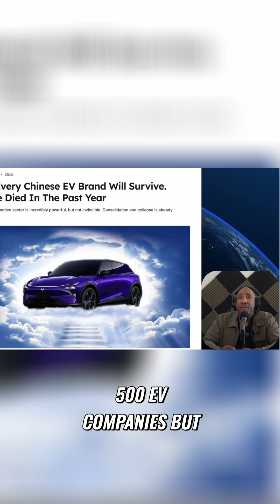Xiaomi SU7's Price, Performance, & Subsidies: The EV Secret!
Discover the impressive story behind China's electric vehicle revolution. From billions in subsidies to fierce competition between cities, see how Chinese companies like CATL and BYD are dominating the EV market.